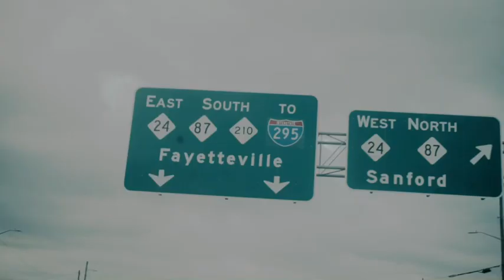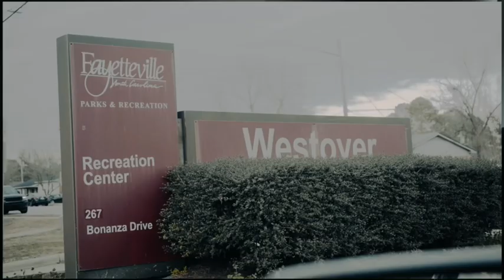VILLE- official music video